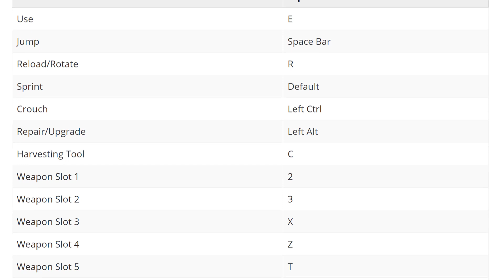Faze H1ghSky1 Fortnite Settings and Keybinds ( Updated April 2019 )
Faze H1ghSky1 Fortnite Settings and Keybinds
Check out Faze H1ghSky1’s  new Fortnite settings, keybinds and more. Also listed below are links to his gaming and streaming setups. Don't miss any updates as we do all the research and updating for you.

Faze H1ghSky1 Gear

MOUSE : Logitech G305
KEYBOARD : Ducky MIYA Pro Panda
MOUSEPAD : SteelSeries QcK
HEADSET : Beyerdynamic DT 990 Pro

Faze H1ghSky1 PC

GPU : Zotac GeForce GTX 1080
MAINBOARD : Asus ROG Strix Z370-F
MEMORY : Corsair Vengeance LPX 16GB

Faze H1ghSky1 Setup

ARM : Rode PSA1
CHAIR : VERTAGEAR P-Line 6000
WEBCAM : Logitech HD Pro C920

More settings, guides and tips and tricks can be found on our websites